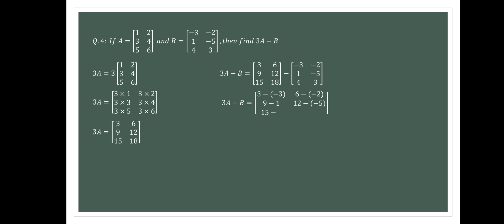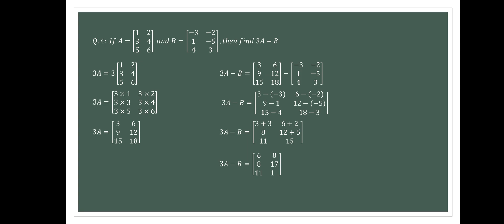9th Class Maths | Chapter No. 1 Exercise 1.3 Q. No. 4 | KPK | Pashto | Printpedia Lectures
9th Class Maths | Chapter No. 1 Exercise 1.3 Q. No. 4 | KPK | Pashto | Printpedia Lectures

Chapter No. 1: Matrices
Exercise 1.3